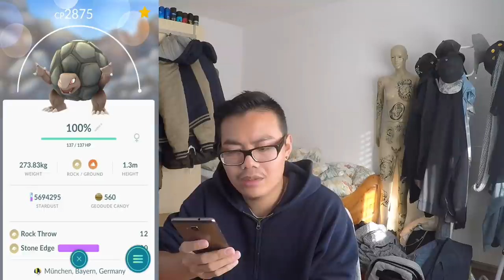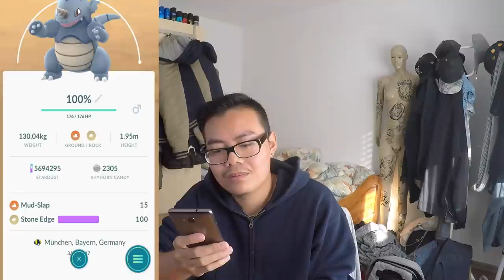RAIKOU ist da! 100% IV = 1913 & endlich bekommt Rizeros wieder einen Nutzen?! Pokemon Go!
euda der Monat ist zu Ende und heute ist Raikou da
viele haben sich auf ihn gefreut
hier ein paar Infos rund um Raikou
1913 WP = 100%
Boden wie Rizeros und Geowaz sind die besten Konter gegen ihn
viel Glück beim Fangen heute
ich gönne allen ein 100%!
schauts vorbei und danke für jegliche Unterstützung